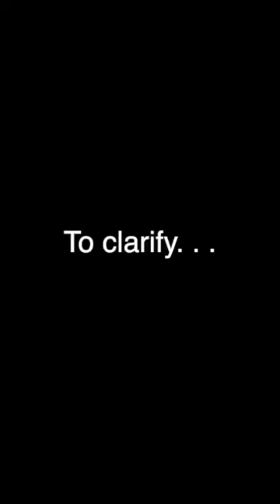NEW! Sinking No Longer: Hope and a Caution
Every Monday morning at 6am! We'll read for four minutes and talk for one. If you are in a season where reading your Bible seems daunting or impossible, tune in! I'll read to you on your way to work, as you nurse your sweet baby, as you clean, or even as you brush your teeth :)  We'll go through key verses explaining the foundation of our faith and our identity in Christ with a note of encouragement and application at the end of each Scripture reading. Just FIVE minutes every Monday morning. Let's start out every week together knowing who we are in Christ.